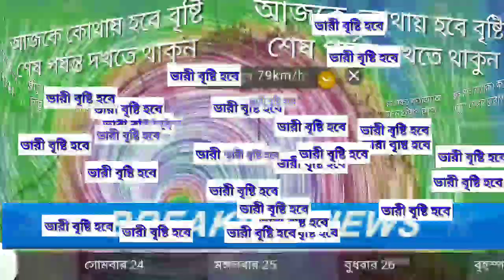সময় আর কয়েক দিন এর মাঝে ধেয়ে আসছে ঘূর্ণিঝড় ইয়াশ, Cyclone Yash is coming with terrible speed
সময় আর কয়েক দিন এর মাঝে ধেয়ে আসছে ঘূর্ণিঝড় ইয়াশ, Cyclone Yash is coming with terrible